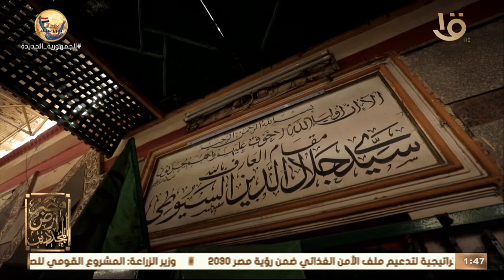سلطان العلماء ووارث علوم الأنبياء "جلال الدين السيوطي".. تعرف عليه من د. علي جمعة.. حلقة 21-4-2022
مصر أرض المجددين | سلطان العلماء ووارث علوم الأنبياء "جلال الدين السيوطي".. تعرف عليه من د. علي جمعة.. حلقة 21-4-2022